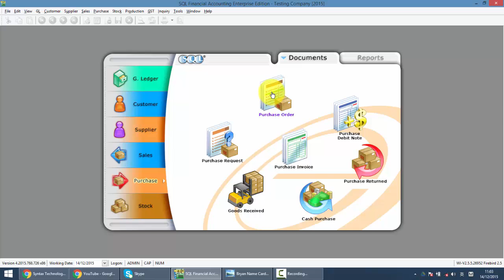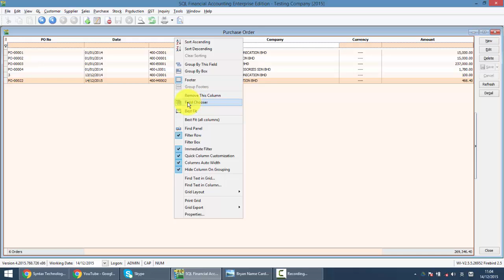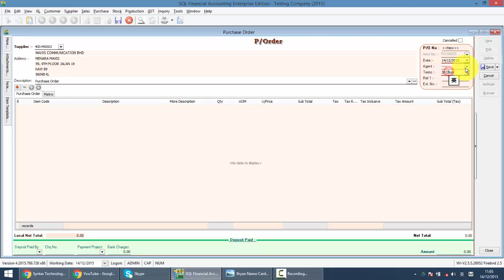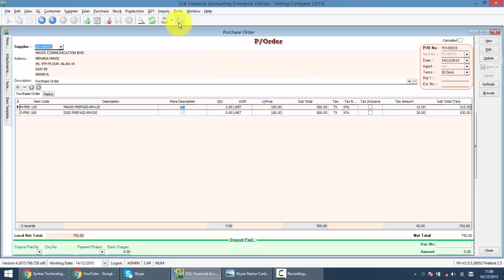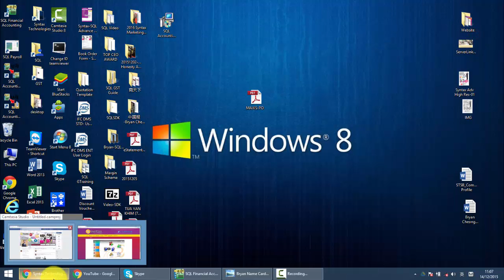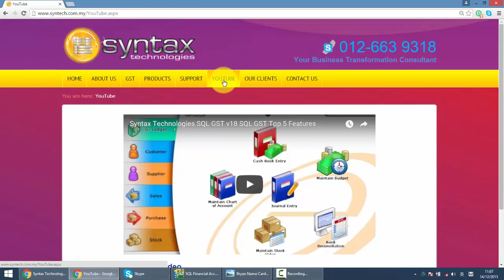SQL ACCOUNTING SYSTEM GST 教学 014 采购订单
SQL Accounting System里的采购订单就是我们常用的Purchase Order. 它的功能用于通知供应商关于我们想要订购的货品与数量。